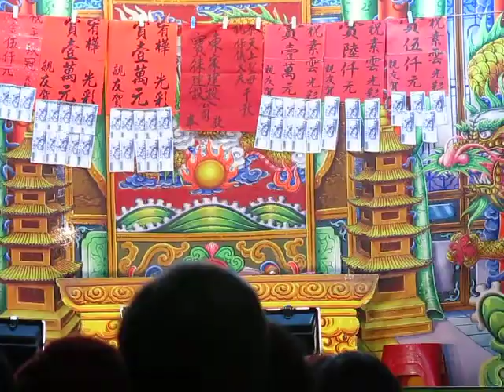105.02.26. 欣櫻鳳歌劇團 成功救母 33 (凌遲/付贖金)